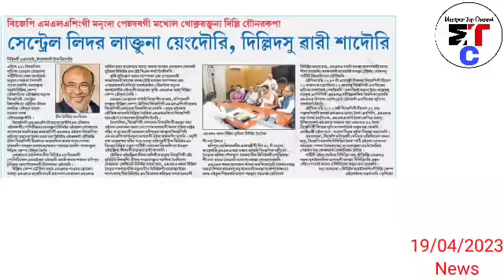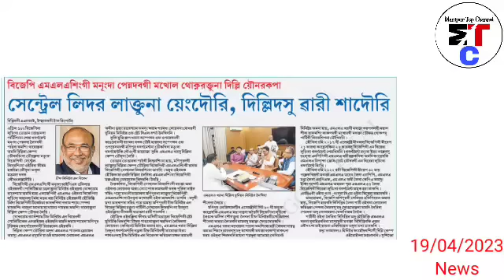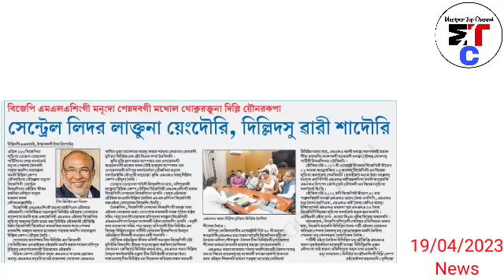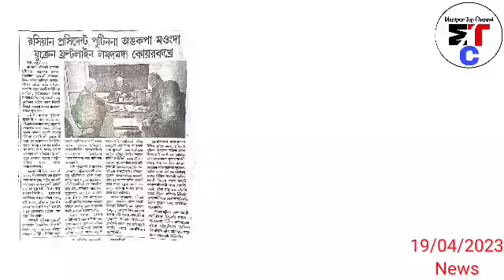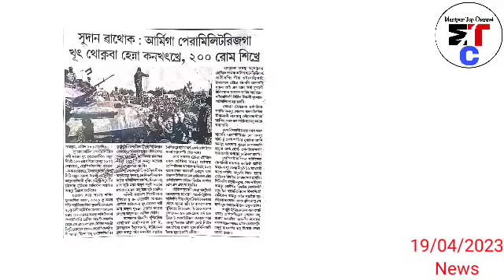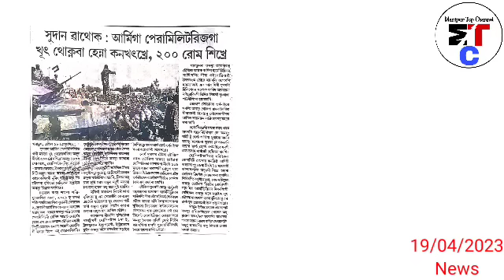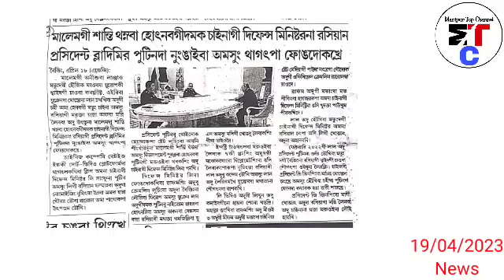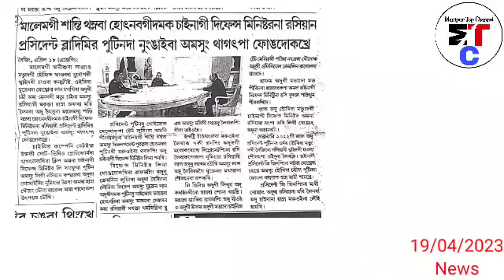Central leader laktuna yengdaori, Delhi dagi wari sadaori